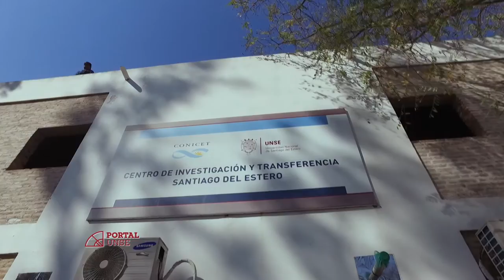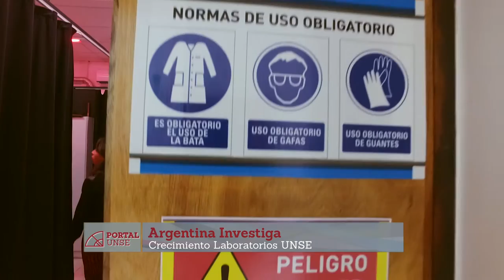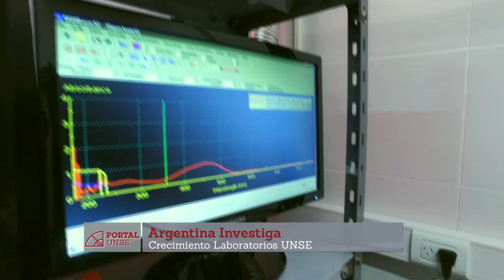PORTAL 17-09-2016 | Bloque 1